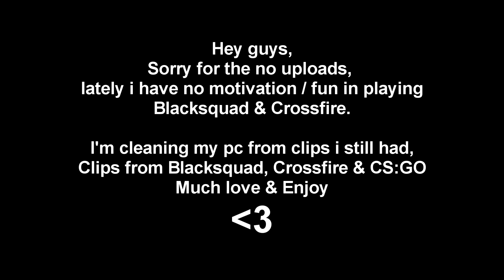Black Squad & More - Frags 65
║🎵 Song:
- ill Nicky - Fairfax  Melrose
- Robstar - One More Kiss
- Xavier Scott - walk.

║🔥 Settings:
-Resolution: 1280x1080
-Refresh rate: 144

-Mouse: Steelseries Rival 600
-DPI: 800
-Sensitivity ingame: 5.4